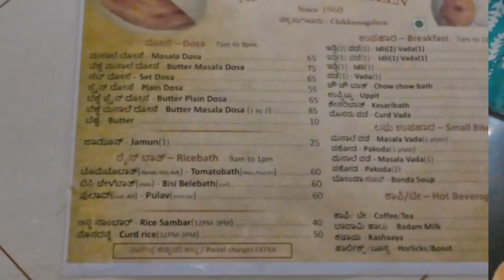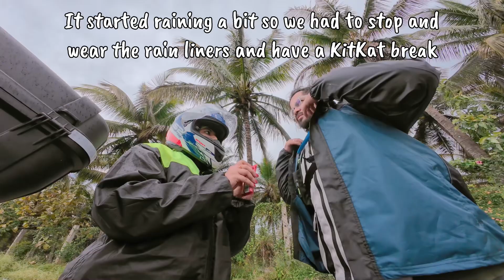Ep 3. Return Journey l Breakfast at Town Canteen - Chikmagalur l Ride to Bangalore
This vlog covers our return journey from Chikmagalur to Bangalore on our Triumph Tiger 900.

Bike : Triumph Tiger 900
Riding Gears:
Myself - Korda Riding Jacket, Mototech Riding Pants and riding shoes#mototech
Wife: Solace Riding Jacket, Rynox bionic knee guards

Equipments used to record video:

Cameras: Insta360 One X2 and DJI Osmo Action 4 Adventure combo

Insta360 ONE X2 Action Camera|5.7k 360 Capture| FlowState Stabilization| Ultra Bright Screen| Waterproof 10m|4-Mic 360 Audio |Time Shift | Voice Control | Optical Zoom, Black

DJI Osmo Action 4 Adventure Combo - 4K/120fps Waterproof Action Camera with a 1/1.3-Inch Sensor, 10-bit & D-Log M Color Performance, Up to 7.5 h with 3 Batteries, Outdoor Camera for Travel, Biking